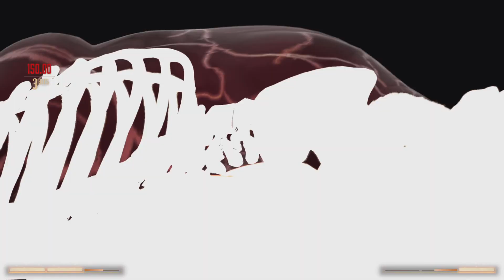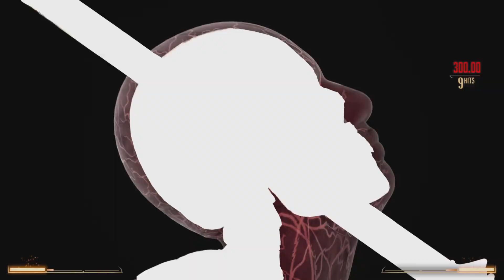Mortal Kombat 1. Scorpion very Hard Tower plus ending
Stunning Gameplay